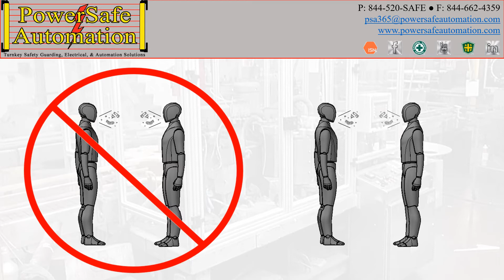Protective Safety Shields and Guards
Watch this interactive video to learn more on our protective safety shields consisting of cough & sneeze guards, line worker barrier shields, and modular office cubicals.

Turnkey solutions for Machine Safety Guarding applications focused on custom design, fabrication, & nationwide installation.

Our videos will take you through a large array of custom machine guarding projects to help spark ideas for your facility.  Our mission is to make 20th century machines SAFER with modern innovations improving workplace safety for your team members and protecting your assets.  We elevate commodity products with premium value to create solutions that reduce your pain points by engaging with operators, maintenance personnel, and safety teams.

From single manufacturing facilities to Fortune 500 companies with multiple locations offering turnkey safety guarding solutions, we help lower the statistic of Machine Guarding Methods Standard 1910.212 being the 9th most-cited OSHA violation.

PowerSafe Automation is a proud ISN (ISNetworld) compliance member (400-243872)

Always remember, Safety First!